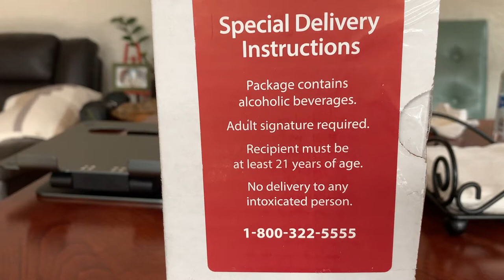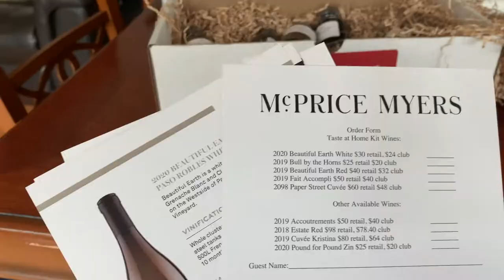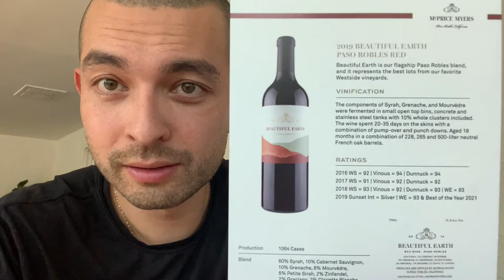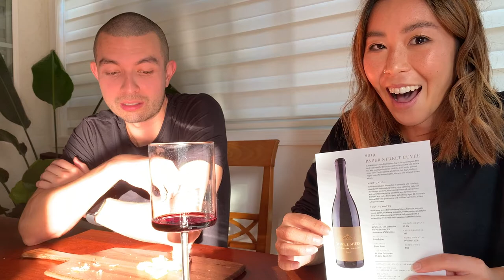Vlogmas Day 10 | Virtual Wine Tasting & Back to LA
Video Chapters
0:00 Fresno to LA
1:07 Unboxing!
2:27 Wine Tasting